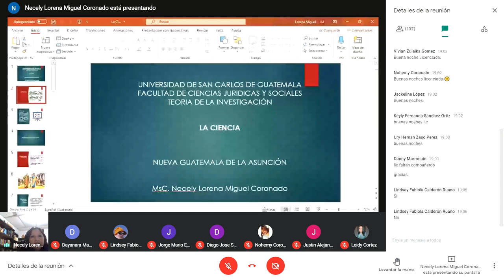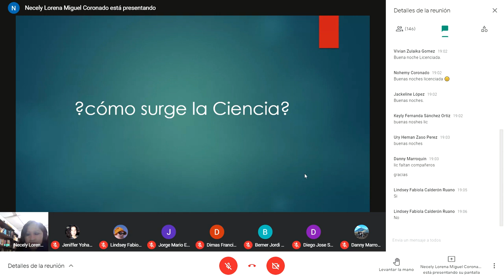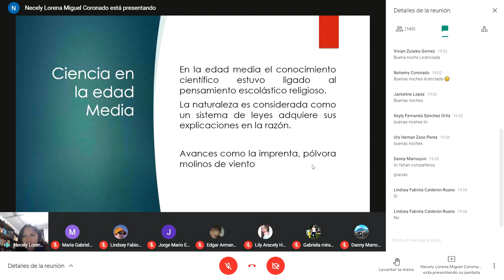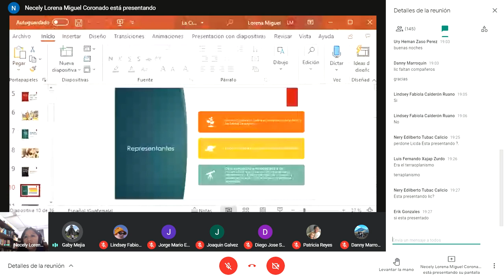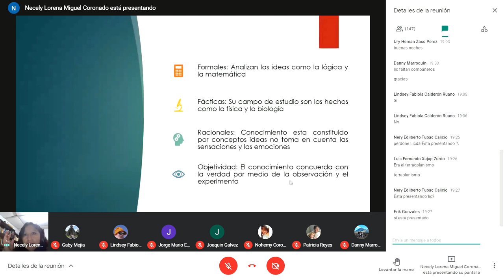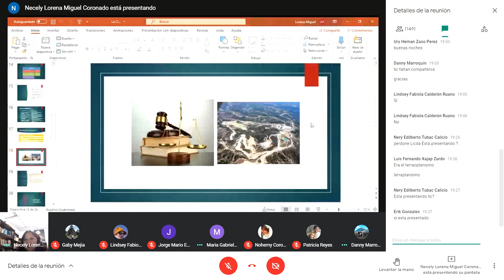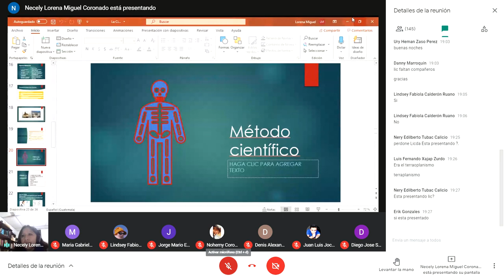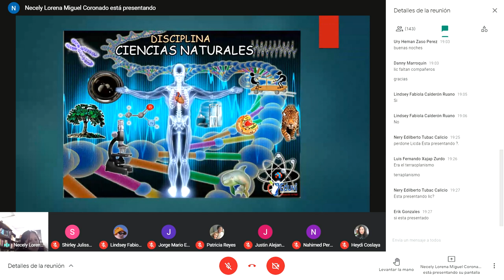Clase 3 Teoría de la investigación 2/02/2021